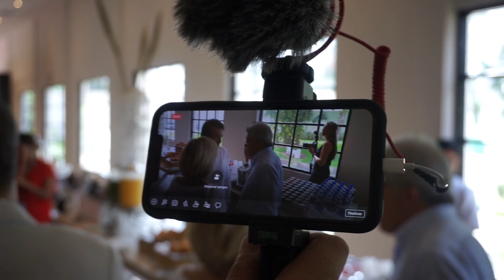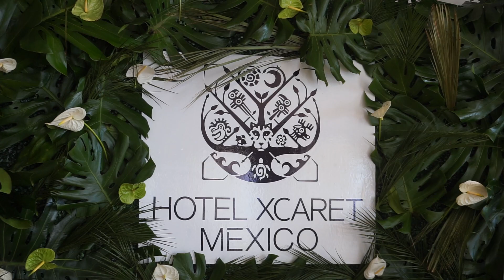Premios PLATINO 2019 – Raphael Premio de Honor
El cantante y actor Raphael fue galardonado con el Premio de Honor 2019 durante la VI edición de los Premios Platino en Riviera Maya.

Repasamos algunos de los mejores momentos que compartimos junto al artista.